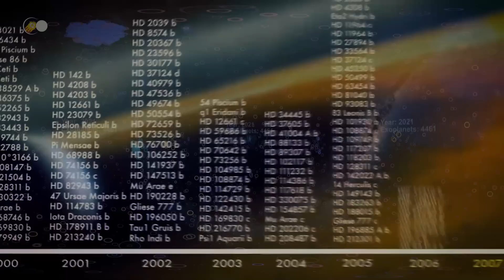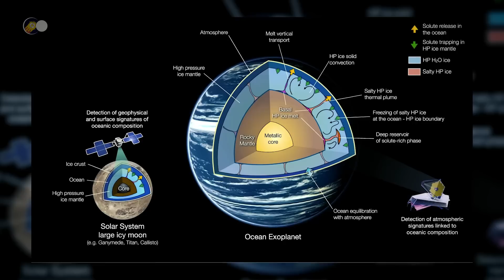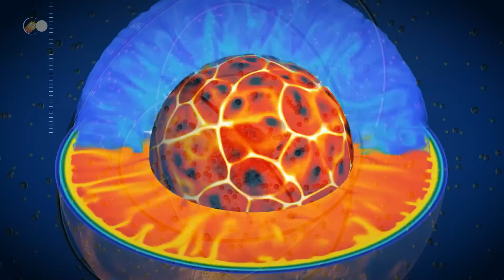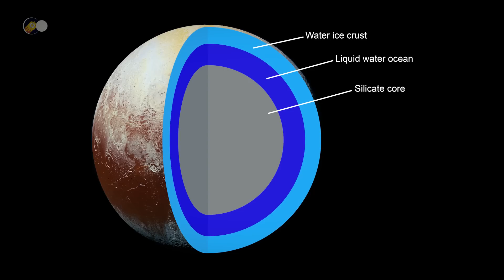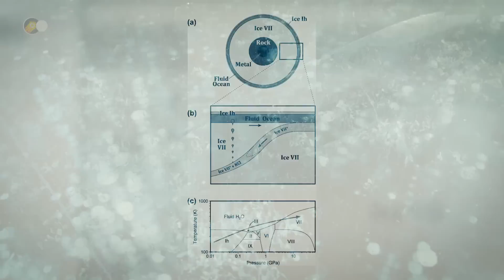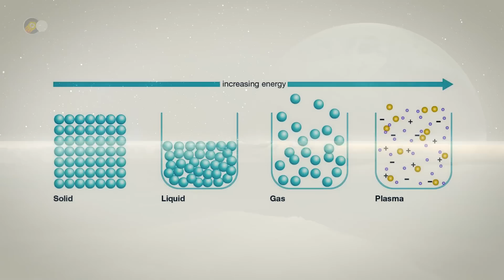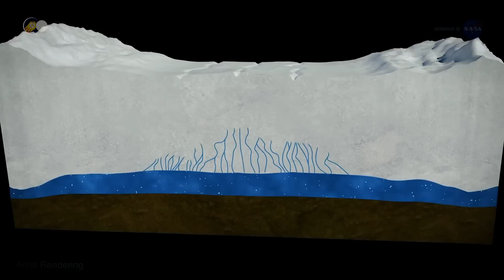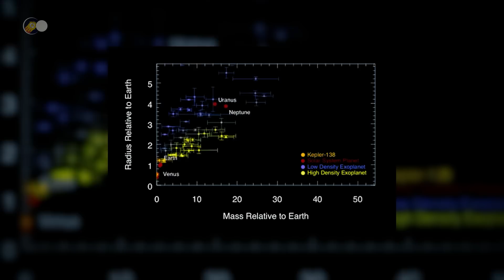Planètes Océans: Des Mondes Insoupçonnés dans les Profondeurs de l'Univers ! | Documentaire Espace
🌍 Un monde entièrement recouvert d’océans est-il possible ? Cette question n’intéresse pas seulement les auteurs de science-fiction, mais aussi les astronomes. À ce jour, plus de 5 300 exoplanètes ont été découvertes dans l’Univers : on peut alors tout imaginer !
Les scientifiques, eux, se basent avant tout sur des modèles, principalement construits à partir de ce qui a été observé dans notre propre système solaire. On distingue donc deux grandes catégories de planètes : les planètes telluriques comme Mercure, Vénus, la Terre et Mars, et les planètes géantes gazeuses comme Jupiter, Saturne, Uranus et Neptune. Au sein de chaque catégorie de planètes, on peut encore créer de multiples sous-catégories.
Prenons l’exemple des planètes rocheuses. Vénus, la Terre et Mars sont des planètes de silicates, ce qui veut dire qu’elles ont un manteau rocheux à base de silice et un noyau métallique constitué de nickel et de fer. Mais Mercure, elle, est une planète métallique, avec un noyau de fer qui représente près de 70 % de la masse de la planète !
À partir des modèles existants, confrontés aux caractéristiques des exoplanètes observées comme la masse et la densité, les scientifiques peuvent imaginer des modèles de planètes très variés. Il pourrait y avoir des exoplanètes presque entièrement constituées de métal, avec une croûte rocheuse très mince voire inexistante. D’autres pourraient être des planètes de lave, car la température en surface serait tellement élevée que les roches de la croûte fondraient.
Il pourrait même y avoir des planètes de diamant, formées par l’assemblage d’astéroïdes composés de carbone. Même si cela te semble tiré par les cheveux, les modèles des astrophysiciens estiment que cela est possible. 70 % des astéroïdes sont constitués de carbone et le carbone, à très haute pression, crée du diamant. L’exoplanète 55 Cancri e pourrait de cette manière être une planète de diamant recouverte de graphite.
Il pourrait donc aussi, d’après les modèles des scientifiques, y avoir dans notre Univers des planètes entièrement recouvertes d’eau sous forme liquide. Ou plutôt, de l’eau liquide en surface, et de la glace dans leurs profondeurs. C’est ce que l’on appelle les planètes océans.

💥 Les Planètes Océans :
• Commençons par le début : qu’est-ce qu’une planète océan ?
Lorsque l’on parle de planète océan, de monde océan, de planète océanique, de monde océanique, de planète panthalassique, d’aquaplanète ou de monde maritime ou aquatique, c’est la même chose. Tous ces termes désignent le modèle théorique de la planète océan.
Longtemps, l’idée qu’il pouvait exister des planètes entièrement recouvertes d’un océan semblait relever de la science-fiction. Pour un observateur lambda, les mondes océans étaient le fruit de l’imagination des auteurs, des scénaristes et des conteurs. Mais les scientifiques se sont sérieusement penchés sur cette idée depuis la découverte des exoplanètes.
La découverte de la première exoplanète a été annoncée le 6 octobre 1995 par Michel Mayor et Didier Queloz : elle a été nommée 51 Pegasi b. Cette exoplanète gazeuse de type Jupiter est inhabitable et très loin de nous, à un peu plus de 50 années-lumière.

Une planète océan serait une super-Terre recouverte d’un immense océan liquide, pas forcément d’eau salée. Une super-Terre, c’est une planète tellurique, comme la Terre, mais dont la masse est supérieure à celle de notre planète. Les planètes aquatiques pourraient être 6 à 10 fois plus grosses que la Terre. Les océans de ces planètes pourraient être très profonds, environ 100 km d’après les modèles, voire plus. Schématiquement, une planète océan qui se rapprocherait de son étoile deviendrait une planète-sauna car elle serait alors enveloppée d’une épaisse atmosphère de vapeur d’eau, tandis qu’une planète océan qui s’éloignerait de son étoile deviendrait une planète de glace. Les planètes océans pourraient donc être des planètes de glace qui auraient migré vers leur étoile et dont la glace aurait fondu en surface, créant ainsi un océan.

🎬 Au programme aujourd'hui:
- 00:00 - Introduction
- 03:40 - Qu’est-ce qu’une planète océan ?
- 08:10 - Les planètes océans dans la fiction
- 12:55 - La découverte des planètes océans
- 19:03 - Pourquoi les planètes océans intéressent-elles les scientifiques ?
- 25:02 - Des planètes semblables aux lunes de Jupiter
- 27:38 - La formation d’une planète océan
- 31:33 - La structure d’une planète océan
- 35:50 - La composition d’une planète océan
- 41:06 - Peut-on trouver la vie sur les planètes océans ?
- 47:36 - Les potentielles planètes océans
- 48:46 - Gliese 1214 b
- 53:17 - TOI 1452 b
- 57:38 - Trappist-1 d
- 01:01:03 - K2-18 b
- 01:08:00 - Kepler 62 e et f
- 01:12:16 - Kepler 138 c et d